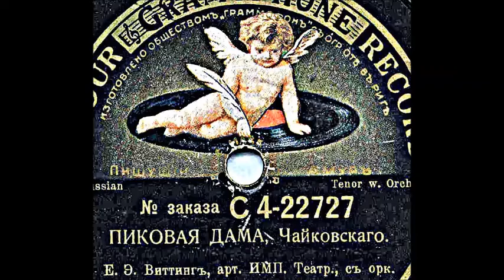Чайковский Сцена бури Ариозо Германа из оперы Пиковая дама Евгений Виттинг